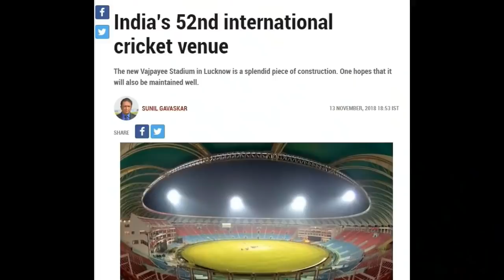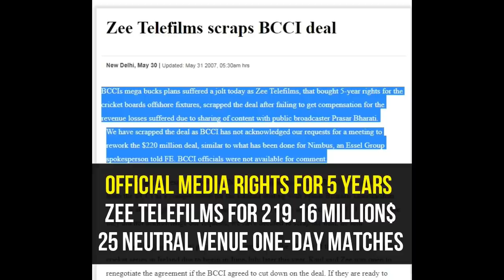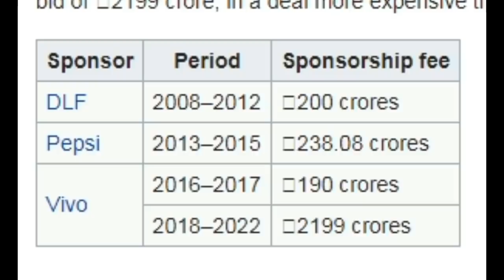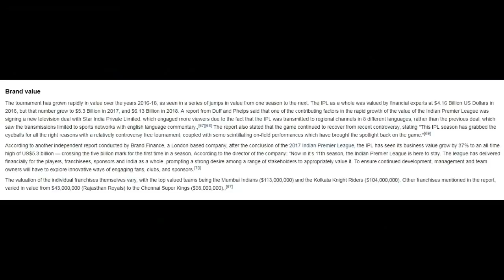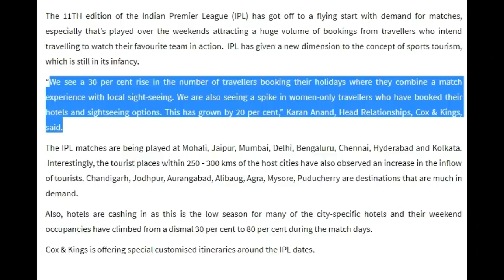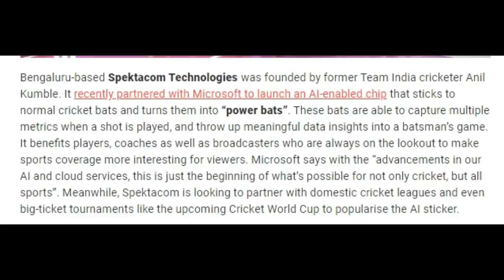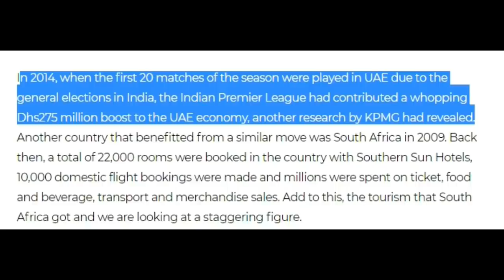Cricket Boost Indian Economy in Hindi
Cricket Benefit Indian Economy in Hindi

INDIA Related TOPICS

Comparison

5. Indian Air Force vs Pakistan Air force 2019 Comparison in Hindi || Who Win in 2019 ??